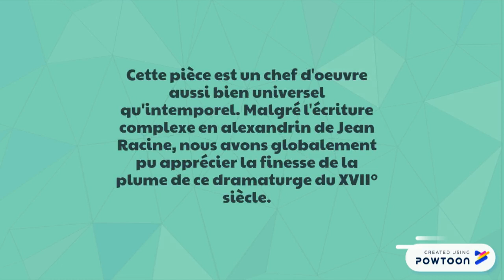Phèdre (2) - Yohan,Louis & Eliot